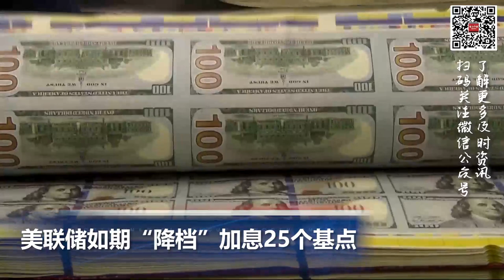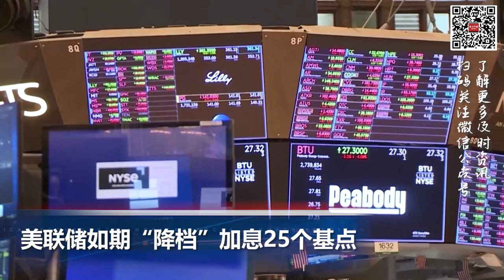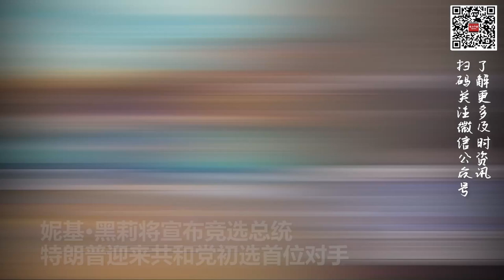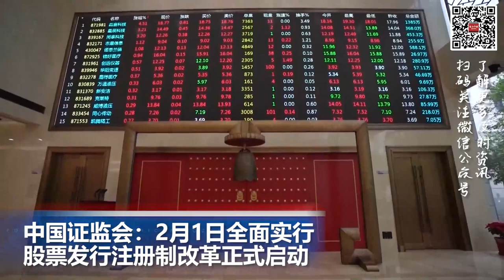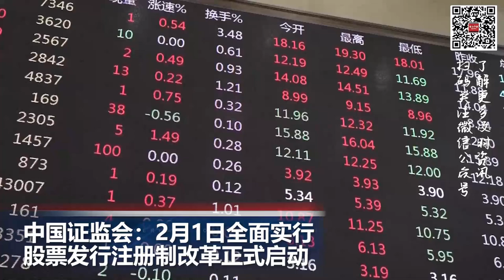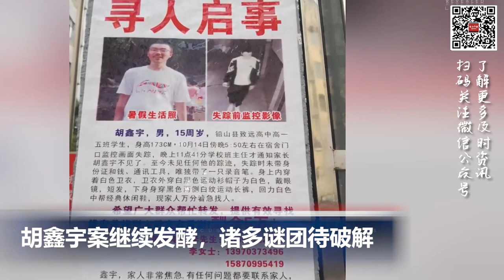特朗普党内首位对手，前南卡州长妮基·黑莉将宣布竞选总统；胡鑫宇案继续发酵，诸多谜团待破解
00:00  片头

00:06   美联储如期“降档”加息25个基点

01:18  拜登政府新规瞄准红蓝卡私人保险计划，超收金额将追回

02:23  妮基·黑莉将宣布竞选总统，特朗普迎来共和党初选首位对手

03:18  中国证监会：2月1日全面实行股票发行注册制改革正式启动

04:20  胡鑫宇案继续发酵，诸多谜团待破解